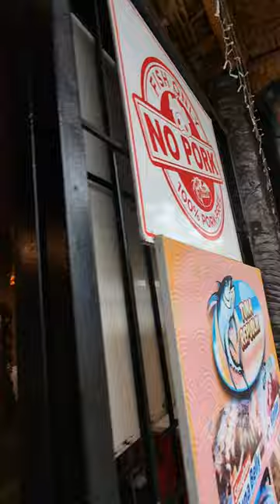🇵🇭 First Time At Tuna Republik Philippines Cagayan De Oro 🇵🇭